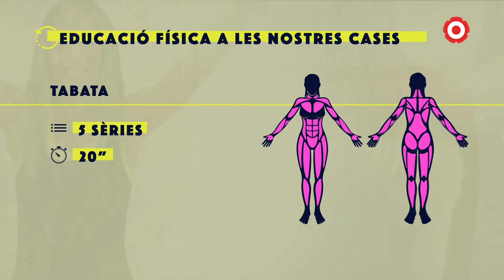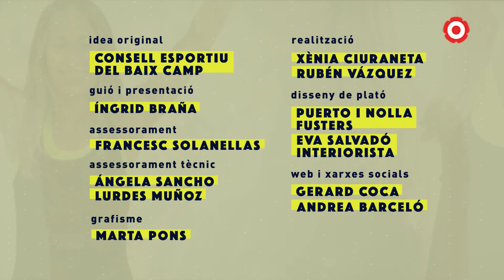44.5. Activa't | Educació física a les nostres cases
Aquesta setmana aprenem exercicis d'educació física per fer dins de les nostres cases.